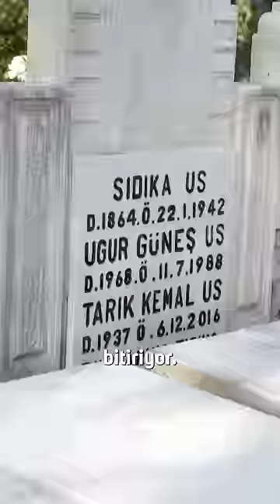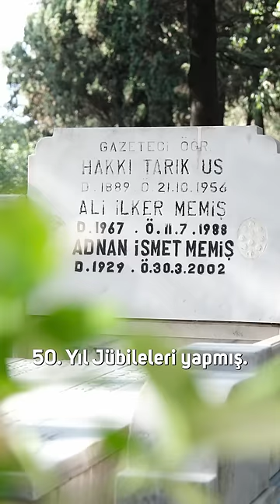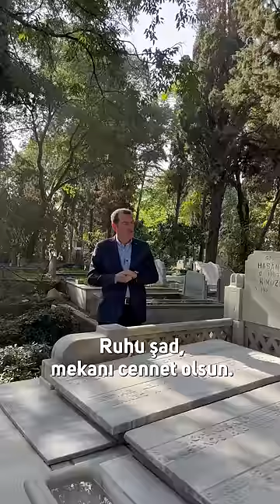Hakkı Tarık Us - Zeytinburnu’nun Ebedî Sakinleri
Zeytinburnu’nun ebedî misafiri Hakkı Tarık Us’u kabri başında yâd ettik bugün.

İstiklal Madalyalı bir vekil olması, öğretmenliği, yazarlığı önemli elbette.

Ancak her şeyden önce vefalı bir dost. Kütüphanesine olan sevgisi, titizliği var bir de, dillere destan.

Genç kardeşlerime söylemiş olayım bu vesileyle; tanımaya, okumaya değer, kıymetli bir insan.

Ruhu şad, mekânı cennet olsun.

Zeytinburnu’nun Ebedî Sakinleri